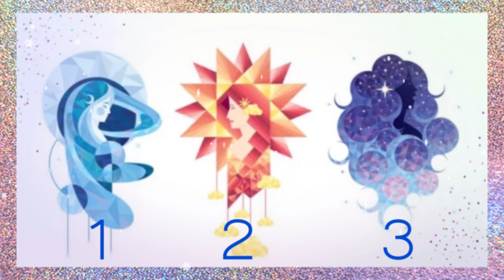ภาพทายนิสัย ความกลัวที่อยู่ในใจจากภาพที่คุณเลือก บอกถึงอะไร?(พอดแคสต์)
ภาพทายใจ” ตลอดชีวิตของคุณ คุณเคยสังเกตหรือไม่ว่าตนเองมีความกลัวบางอย่างที่ติดอยู่ในใจเสมอ และคุณก็พยายามเอาชนะมันมาโดยตลอด ถ้าที่ผ่านมาคุณรู้สึกแต่อธิบายสิ่งที่ติดอยู่ในใจไม่ถูก ลองเลือกภาพของดวงจันทร์ ดวงอาทิตย์ และดวงดาว เพื่อเปิดเผยความกลัวนั้น พร้อมทั้งวิธีแก้ไขให้ข้ามผ่านความกลัวดังกล่าวไปได้เสียที

กลัวสูญเสียความสัมพันธ์ แม้ว่ามันจะเป็นพิษและสร้างความเจ็บปวด

หากคุณเลือกดวงจันทร์ (ภาพที่ 1) ความกลัวที่ติดอยู่ในใจของคุณเสมอมา คือกลัวสูญเสียความสัมพันธ์ที่มีอยู่ ในชีวิตที่ผ่านมา คุณใช้เวลาส่วนใหญ่อยู่คนตัวเดียว รู้สึกโดดเดี่ยว และรู้สึกว่าตัวเองถูกทอดทิ้งจากคนอื่น นี่คือเหตุผลที่ทำให้คุณเลือกที่รักษาความสัมพันธ์ใด ๆ และจะทำทุกอย่างเพื่อป้องกันไม่ให้ความสัมพันธ์นั้นพังทลายลง แม้ว่าคุณจะรับรู้ได้ว่าคุณกำลังอคติกับใครสักคน รู้ว่าเขาไม่ดี แต่ก็ยังหลับหูหลับตามองข้ามไป นั่นเป็นเพราะมันเป็นเรื่องยากสำหรับคุณที่จะยอมปล่อยความสัมพันธ์นั้นไป ทั้งที่มันเป็นพิษเป็นภัยกับตัวและใจของคุณ

ในกรณีดังกล่าว คุณมักจะยึดมั่นและต่อสู้เพื่อความสัมพันธ์ที่เสียสมดุลไปแล้วทั้งที่รู้ว่ามันสร้างความเจ็บปวด แต่เพราะคุณกลัวที่จะต้องกลับไปอยู่คนเดียวหรือไม่ได้รับการยอมรับจากผู้อื่น แต่มันจะดีจริงหรือ ที่คุณจะอยู่ในความสัมพันธ์ที่ทำลายตัวเองแบบนี้ไปเรื่อย ๆ คุณควรเรียนรู้ที่จะขีดเส้นแบ่งพฤติกรรมบางอย่างของคนที่ทำให้คุณเจ็บปวด เสียใจ และผิดหวังได้แล้ว ความท้าทายที่อาจเกิดขึ้นก็คือ คนที่จะทำให้คุณรู้สึกไม่ดีอาจอยู่ในความสัมพันธ์ใด ๆ หรือความสัมพันธ์ทั้งหมดที่คุณมีก็ได้ ไม่ว่าจะเป็นครอบครัว เพื่อน คู่รัก หรือเพื่อนร่วมงาน